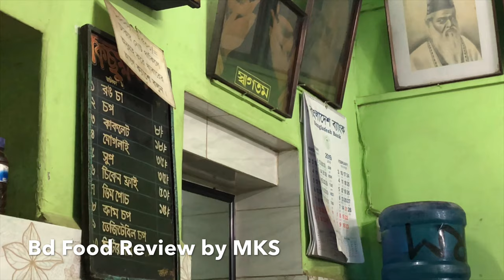কিছুক্ষন রেস্তরা রিভিউ | পুরান ঢাকা স্পেশাল | BD Food Review by MKS